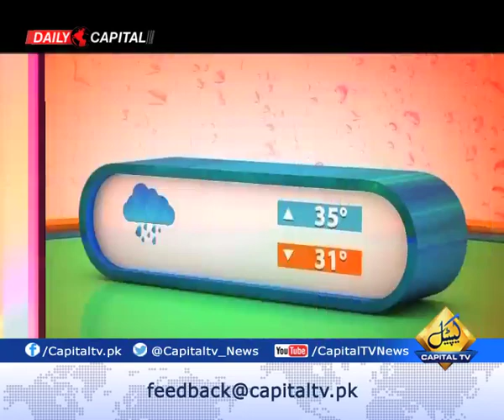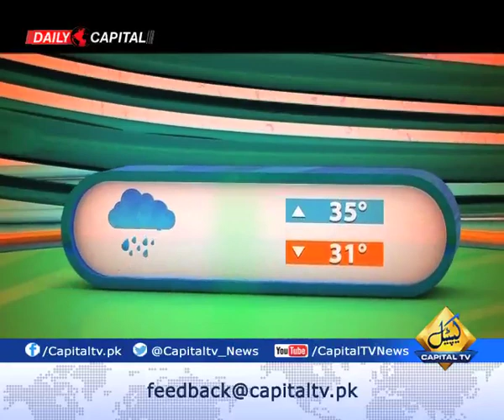Rise and Shine Pakistan With Dr Buland Iqbal 20th December 2018 at Capital TV